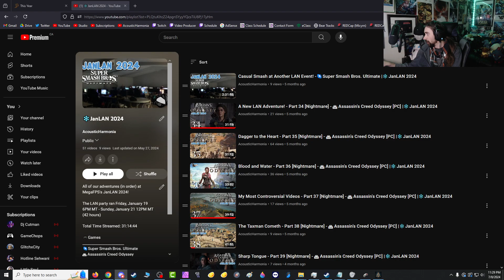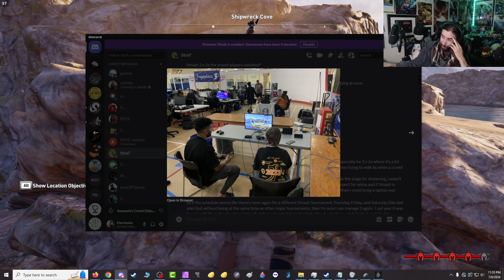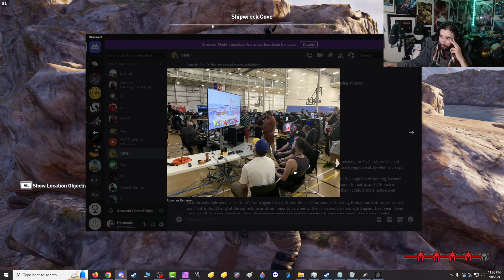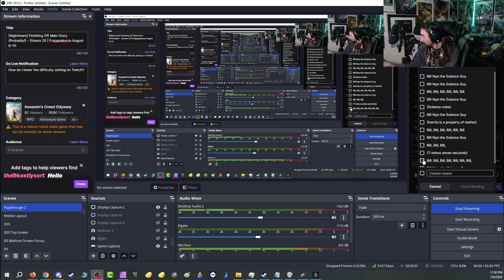My History with Fragapalooza Smash - Part 168 [Nightmare] - 🏛 Assassin's Creed Odyssey [PC]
Yeah I definitely have to say I prefer the full in person venue where we can announce these tournaments and have people just come up and have fun as opposed to the online format where the turnout is all over the place...

Game: Assassin's Creed Odyssey
Platform: PC (Steam / Ubisoft Connect)
Released: October 5, 2018
Developer: Ubisoft Montreal, Ubisoft Quebec
Publisher: Ubisoft